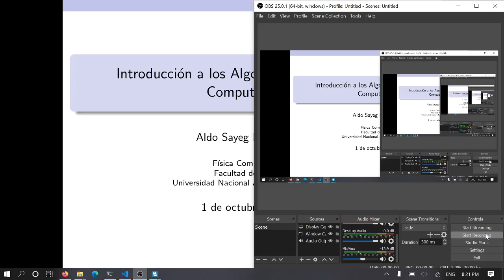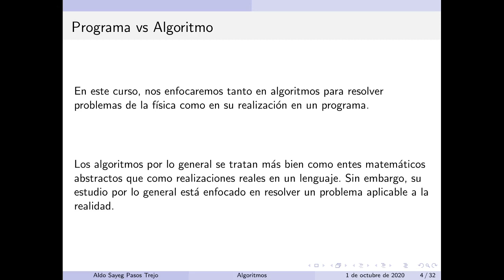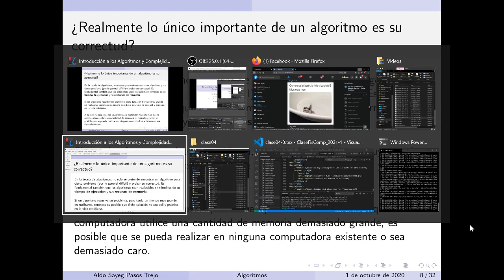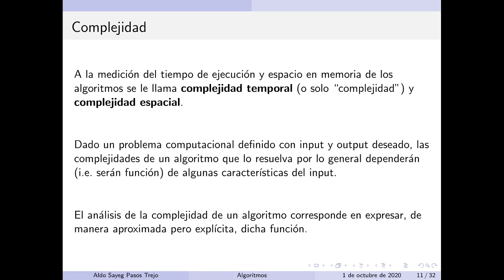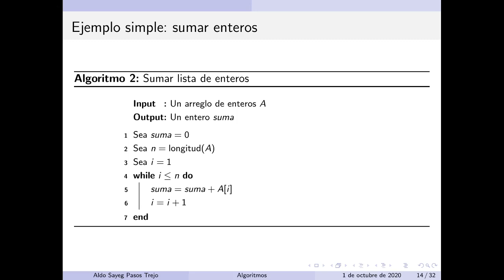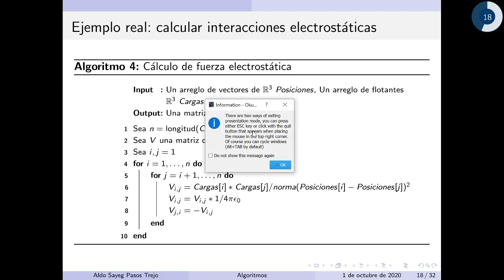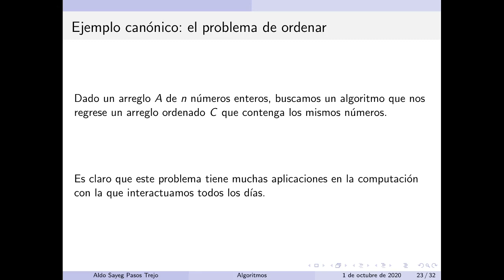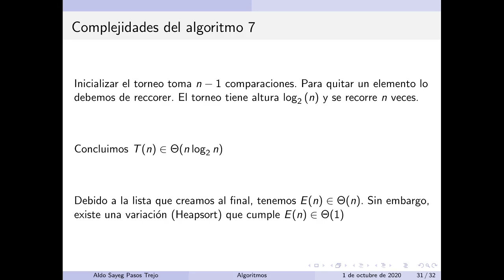Clase 4.3: Introducción a la Complejidad Computacional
Breve clase introductoria sobre el tema de Complejidad Computacional.